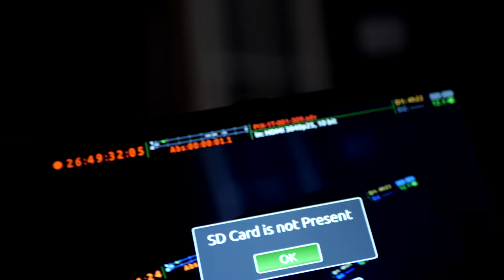CIA snajka, CIA!